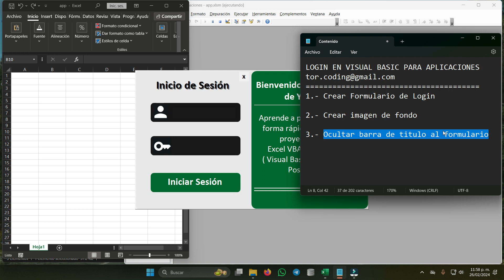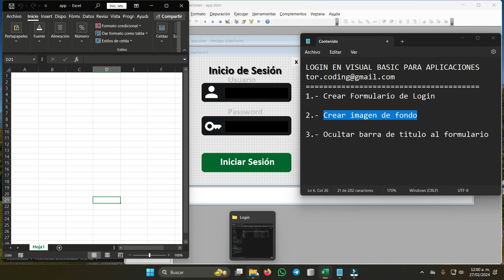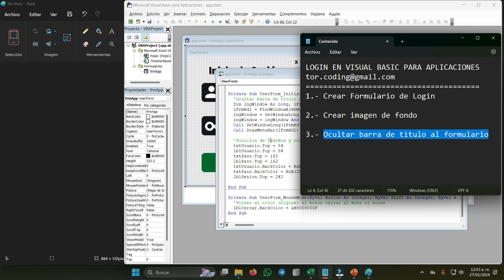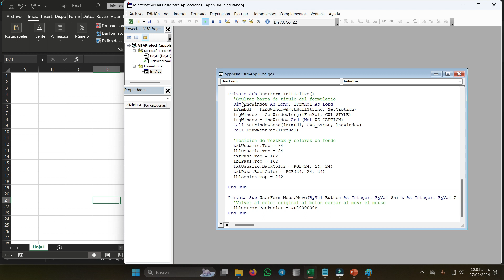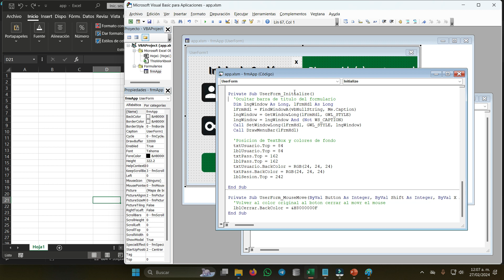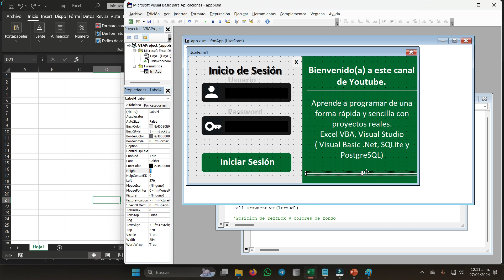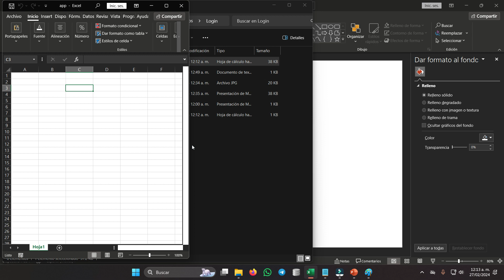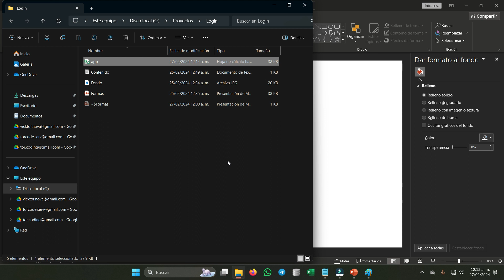4️⃣9️⃣➖✅LOGIN O INICIO DE SESION ▶EXCEL-VBA(VISUAL BASIC PARA APLICACIONES)🔶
🔹1️⃣➖ Crear Formulario de Login
🔹2️⃣➖ Crear imagen de fondo
🔹3️⃣➖Ocultar barra de titulo al formulario

🔴 Nombre del archivo a descargar: 49 Login.xlsm
👉 Puede descargar el archivo de trabajo en este enlace 🆓: